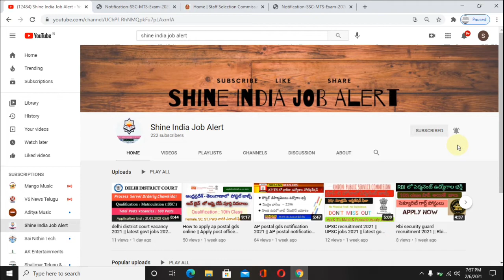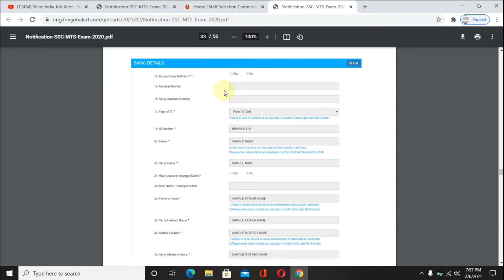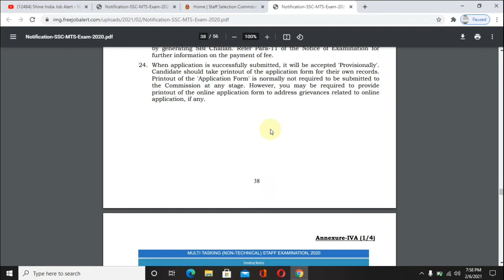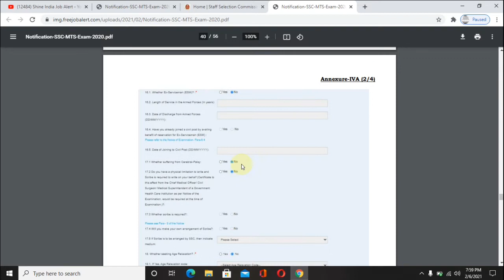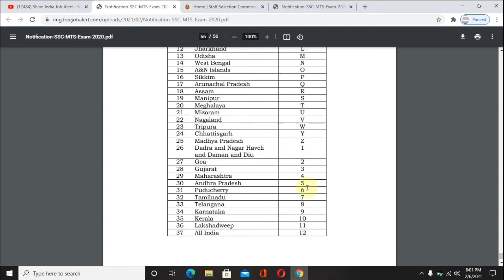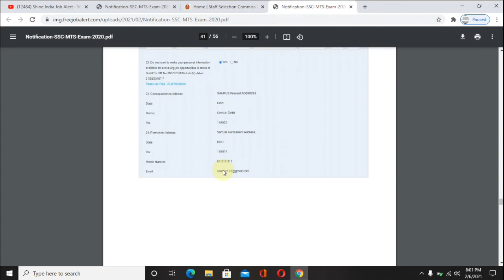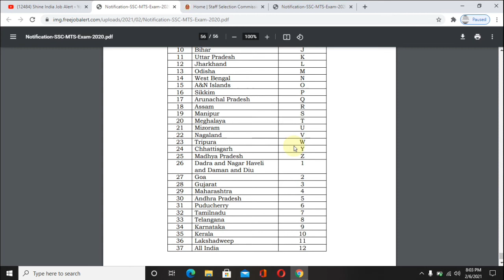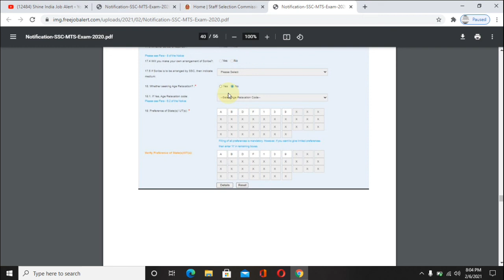ssc mts apply online 2021 || ssc mts online step by step in telugu || ssc mts vacancy 2021